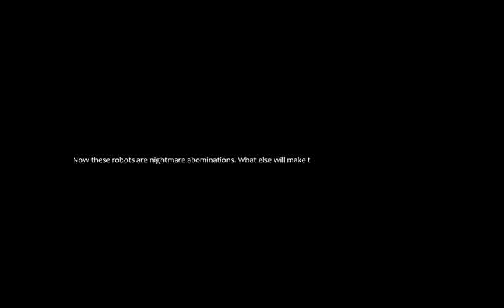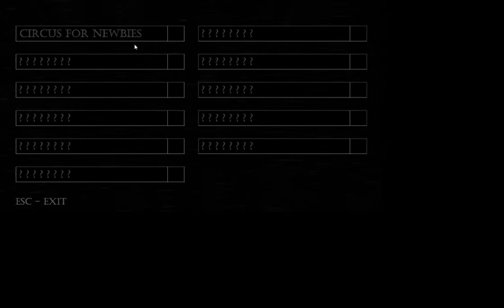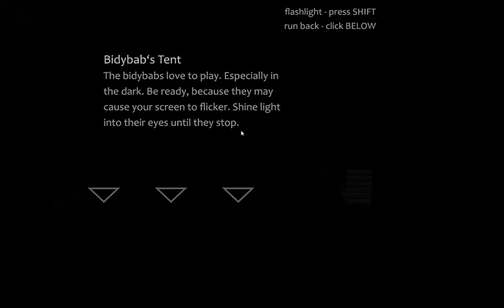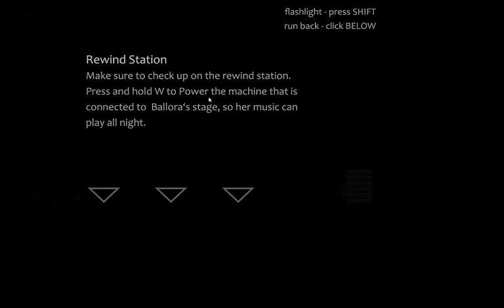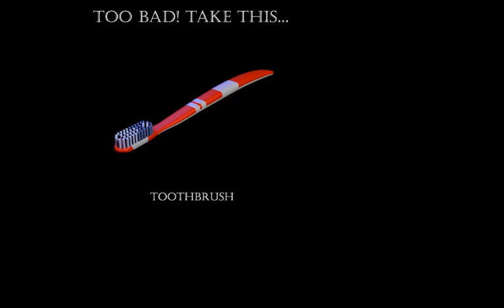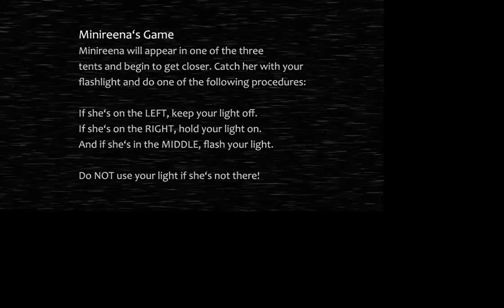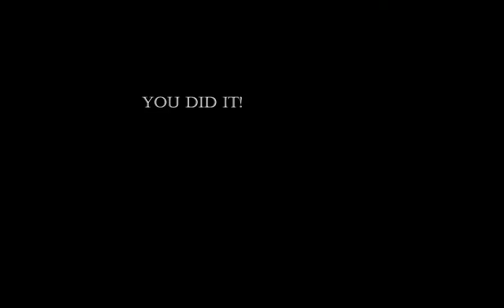DARN YOU BABY | Baby's Nightmare Circus #1